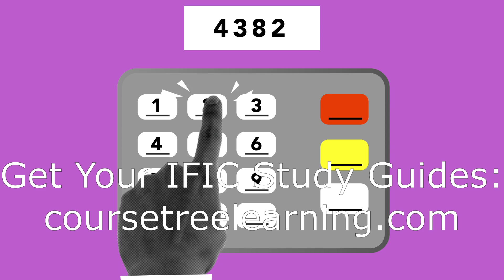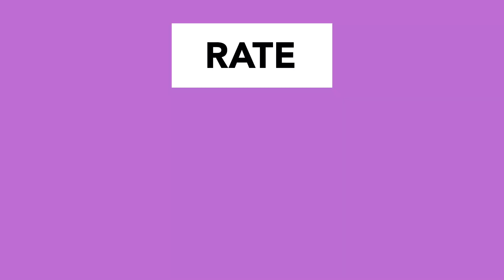I Took the IFIC Exam (and it was BIZARRE)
In this video, I'm sharing my experience taking the IFIC exam, a crucial step in obtaining the Mutual Funds License in Canada. As part of the Canadian Securities Institute's certification program, the IFIC exam is a challenging hurdle to overcome, but with the right IFC exam prep, you can set yourself up for success. From investment funds in Canada to financial education, I'll walk you through my journey, including the bizarre moments that caught me off guard. If you're preparing for the exam, you won't want to miss my tips, strategies, and resources for acing the test. Whether you're looking for an IFIC exam planner, practice test, or simply need an overview of what to expect, this video is for you. Get ready to learn from my experience and take the first step towards achieving your mutual funds license.